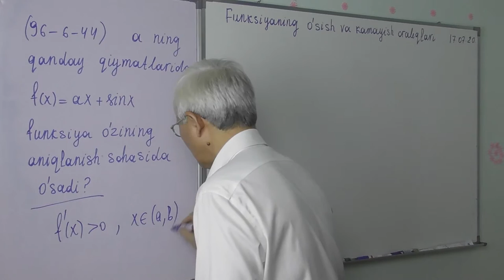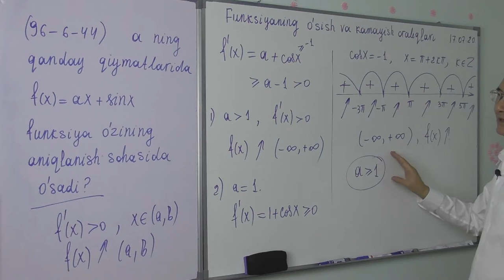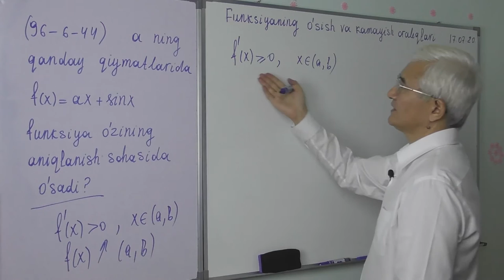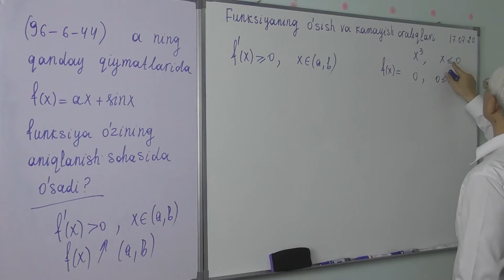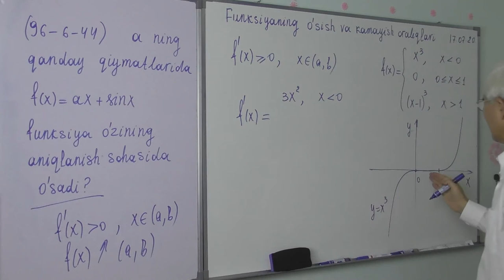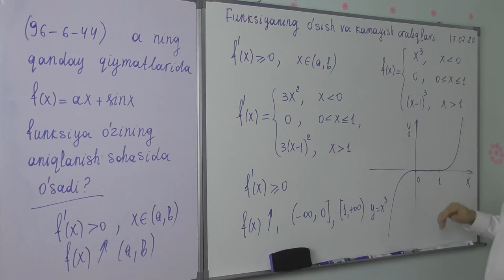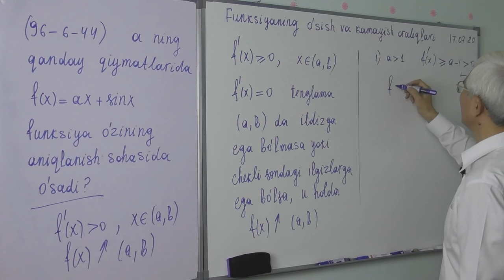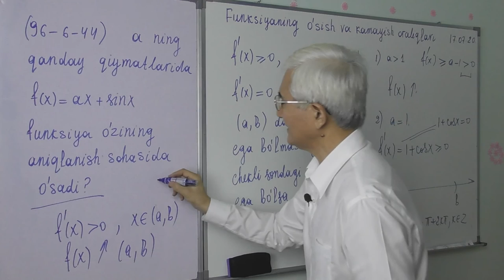9 13 4 Funksiyaning o’sish va kamayish oraliqlari Test 2